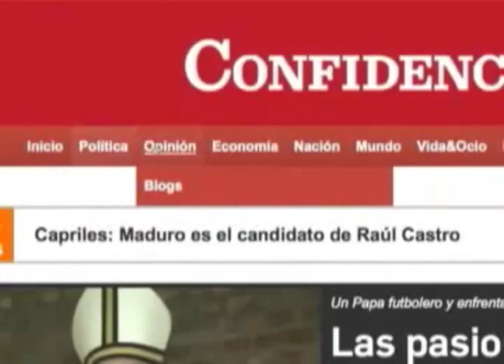La cineasta Laura Baumeister presenta sus obras cinematográficas